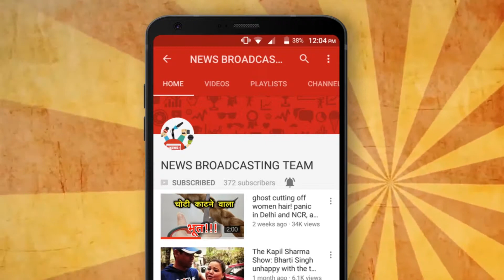Censor Board Passed Sanjay Dutt Movie Bhoomi After 12 Cut..